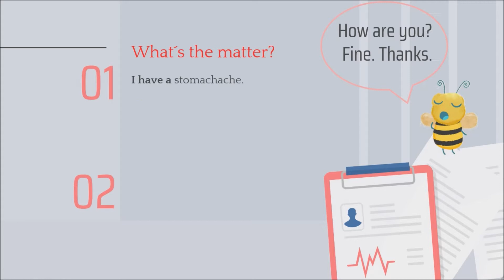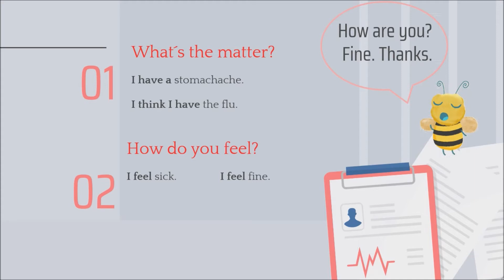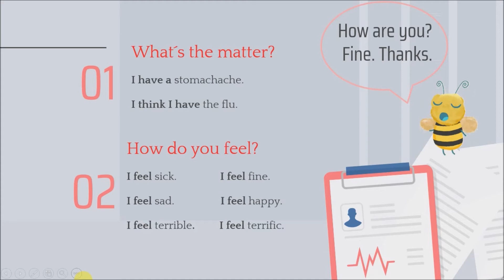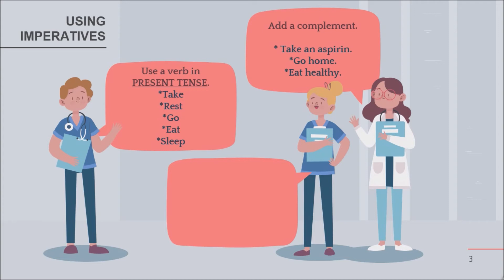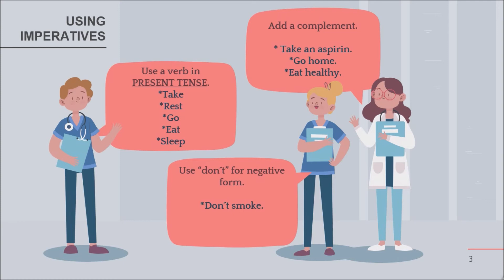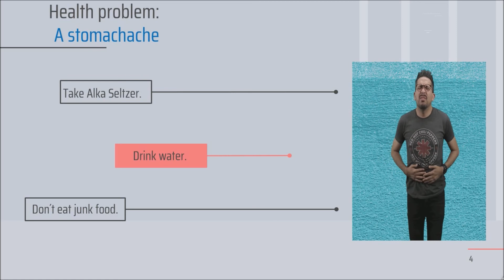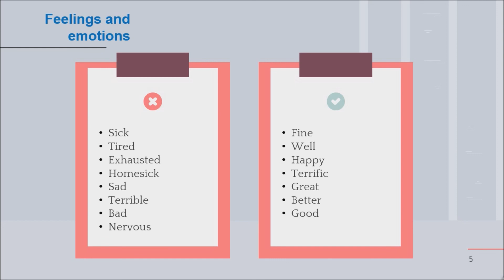GIVING AN ADVICE / Imperative form / Explicado en Español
Forma simple para dar una sugerencia, consejo, etc.
::: No poseo derechos de autor de música, ni de diapositivas, ni de imágenes :::